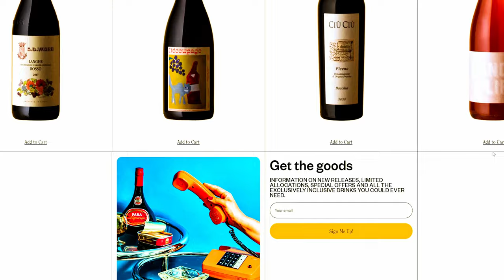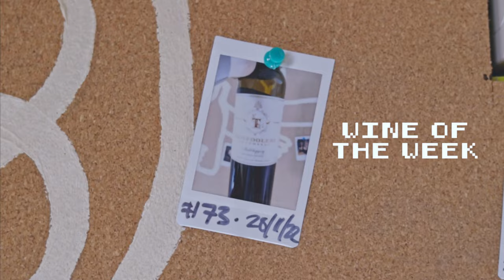Wine Or CHRISTMAS Cake..?! | Blind Wine Reivews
On this episode of Blind Wine Reviews the fellas are dropped into a weird and wonderful line-up of fantastic Red & White Wine!🍷🍷

One of them even smells and tastes like Christmas Cake...🎄🍰

Want To Send In Some Wine For Review? (Our Address) :
24 Victoria St, Gumeracha SA 5233

TIMESTAMPS
00:00 - Introduction!
01:02 - Wine #1: Jericho Chenin Blanc 2021
02:02 - Wine #2: Suavia Soave Classico Garganega 2021
03:08 - Wine #3: Hither & Yon Syrah 2021
04:16 - Wine #4: Moorak Carey Gully Chardonnay 2021
05:09 - Wine #5: Tomfoolery Skullduggery Mataro / Shiraz 2021
06:09 - Wine #6: Clos de Tue-Boeuf Vin Rosé Gamay 2021
07:35 - Group Chat!
15:07 - Wine Of The Week!

BUY THE WINES:
Wine #1 - Jericho Chenin Blanc 2021